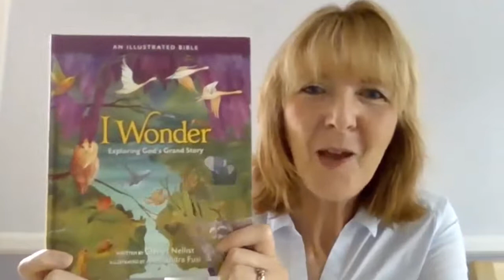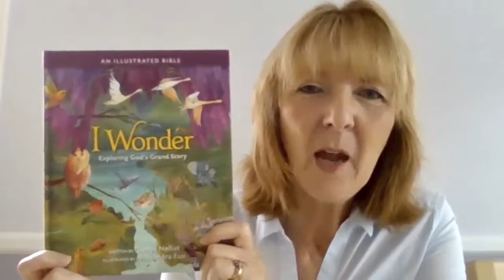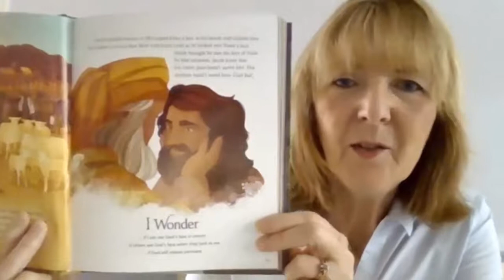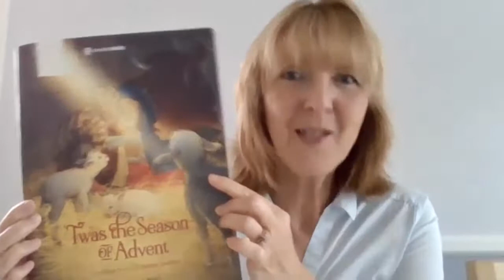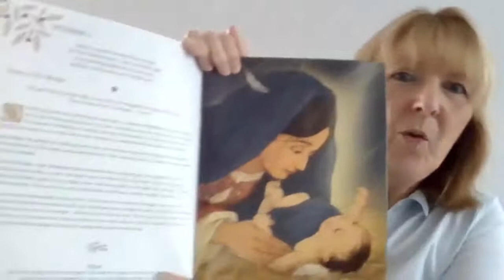Book interview with Glenys Nellist for "I Wonder: Exploring God's Grand Story: an Illustrated Bible"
Learn more about Glenys and her book here: GlenysNellist.com